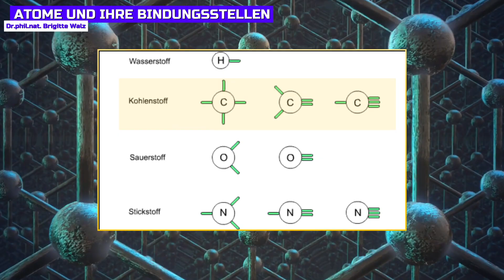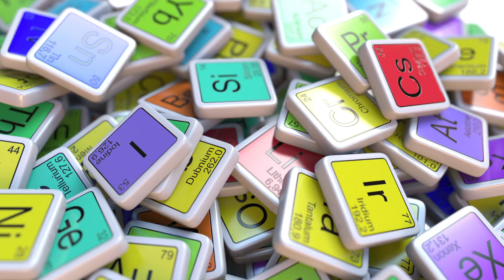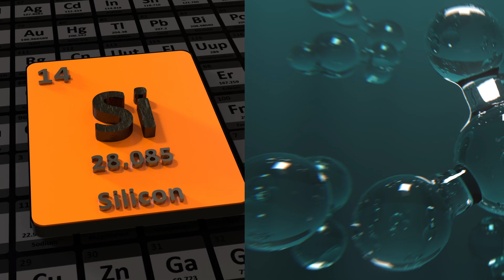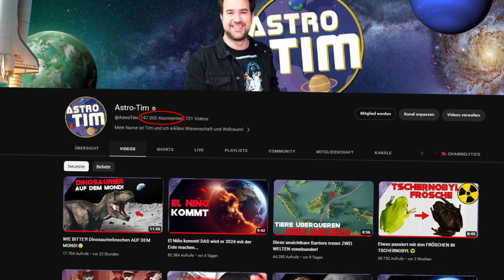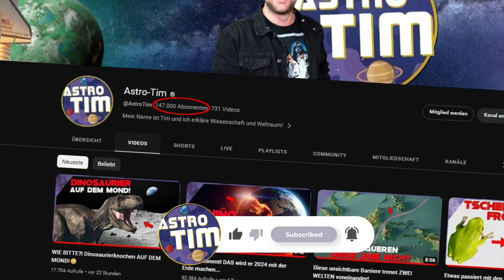UNGLAUBLICHER VERDACHT: Aliens basieren auf... SILIZIUM?!👽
Sind Aliens so aufgebaut wie wir? Also auf Kohlenstoffbasis? Was wenn Außerirdische auf Silizium basieren? Oder Stickstoff? Oder Eisen?

Foto-Credit: NASA/ESA